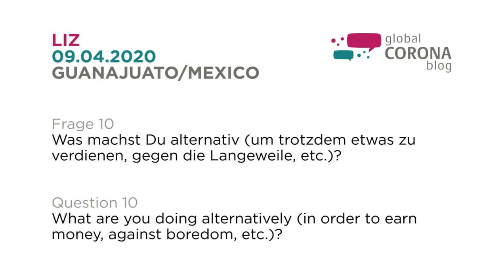Liz aus Mexiko über Freizeitgestaltung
Was machen die Menschen weltweit, um gegen die schlimmen Auswirkungen der Corona-Pandemie anzukämpfen? Aus einem Laden wird ein Lieferdienst, andere bieten ihre Dienstleistungen einfach online an. Kinder und Eltern werden kreativ, um gegen die Langeweile anzukämpfen. Wie, davon berichten unsere Partner*innen hier im global-corona.blog.